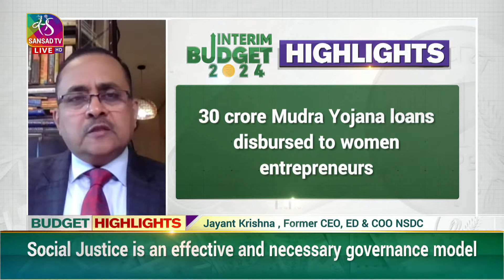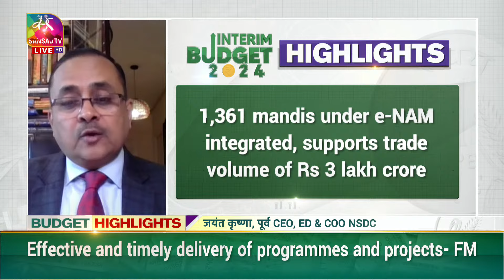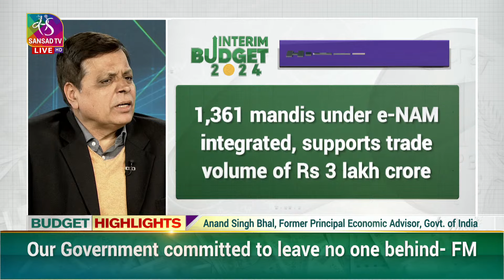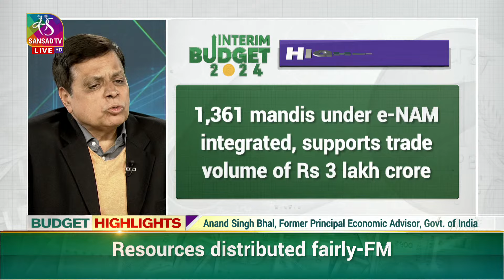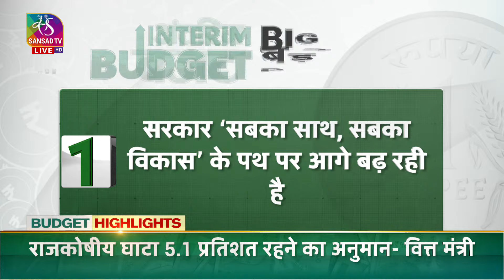Special Coverage : Interim Budget Session 2024 | Time 03:00 PM to 04:00 PM | 01 February, 2024